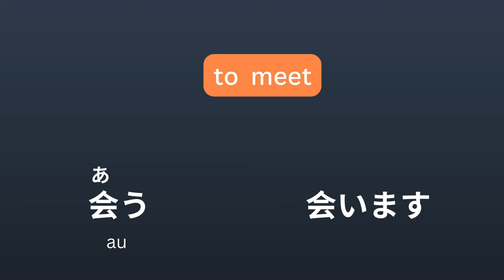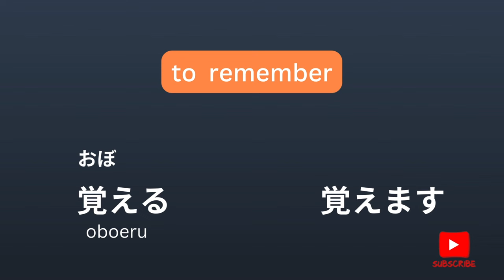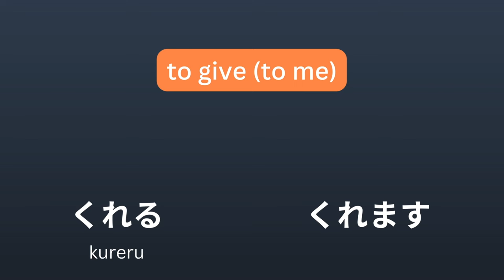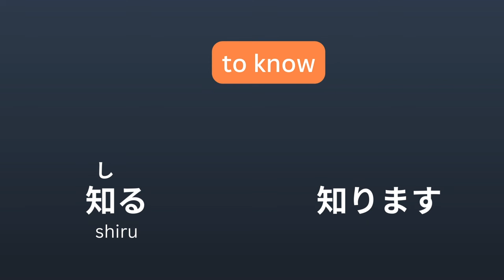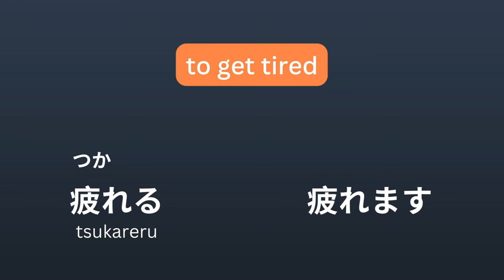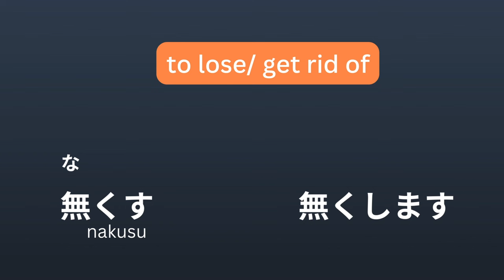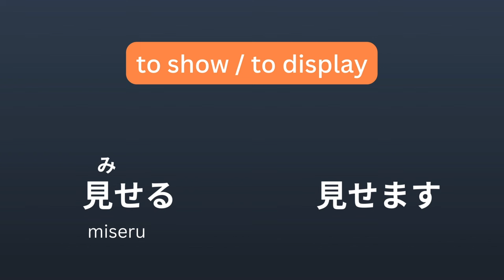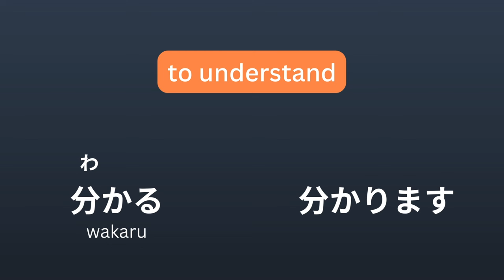JLPT N5 Essential VERBS | Must Know Japanese Verbs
Hi guys,

Hope you all doing your best.

This is the new video, a complete guide of all the must know verbs in order to pass your JLPT N5 exam.

In this video you can learn DICTIONARY and MASU forms of verbs. I will upload another video to teach you other forms of verb conjugations.

Until then, please enjoy the video.

さようなら❤️